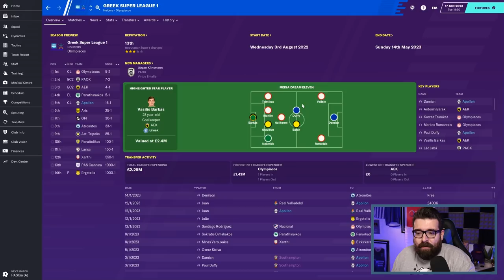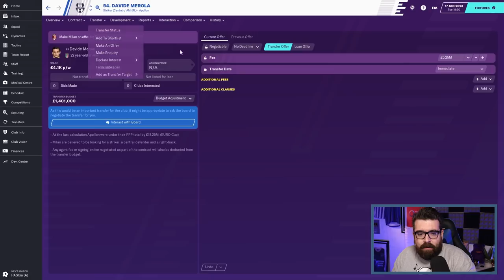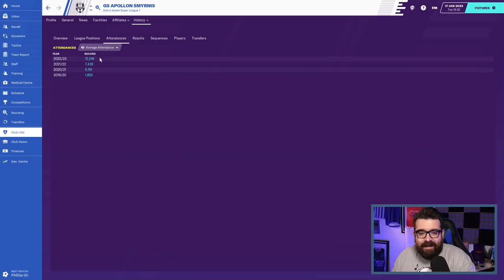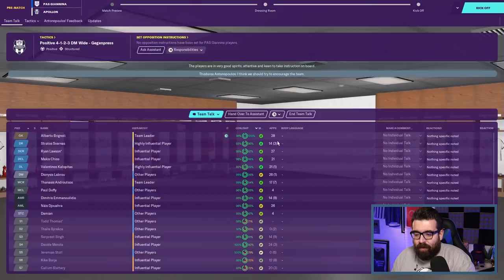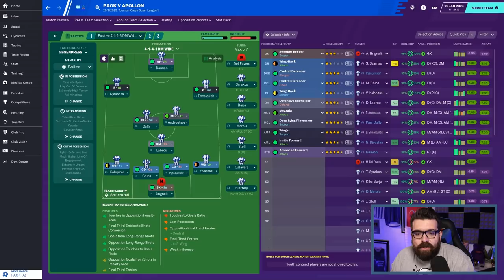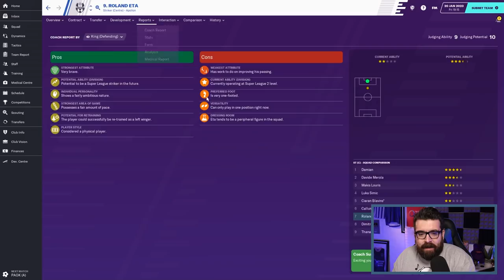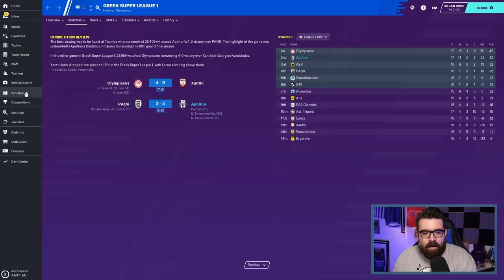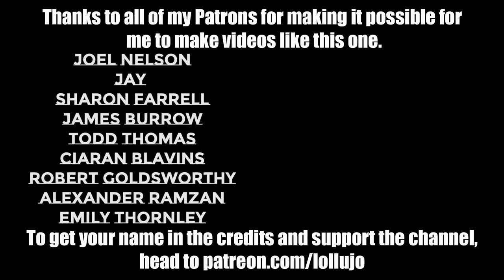THEY'RE BACK... | Part 31 | THE GREEK ODYSSEY FM20 | Football Manager 2020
ABOUT LOLLUJO